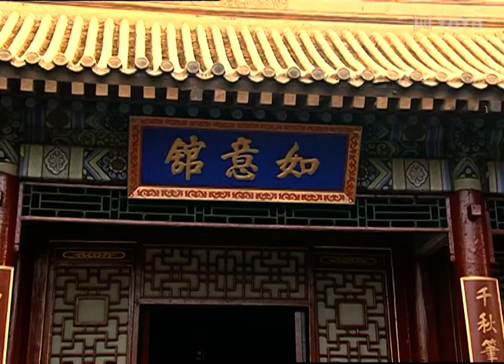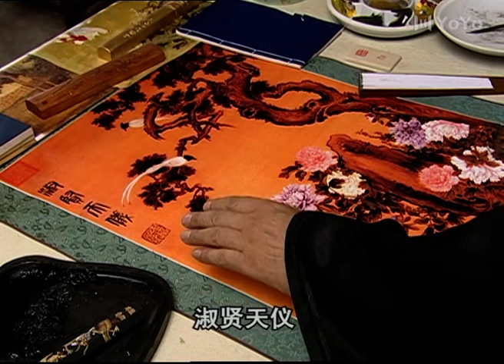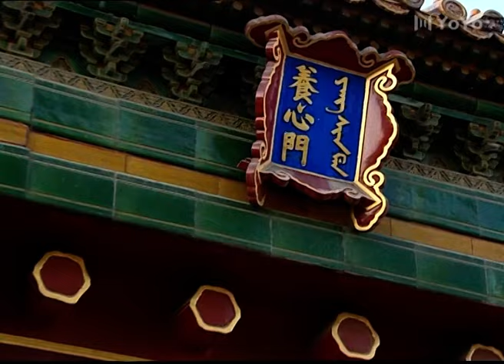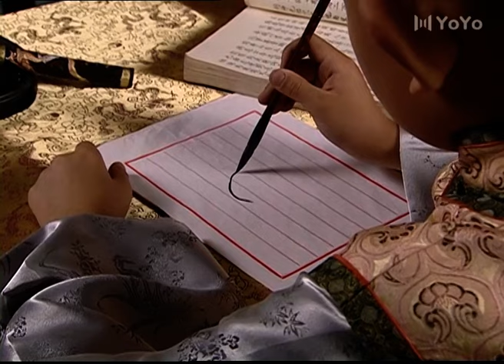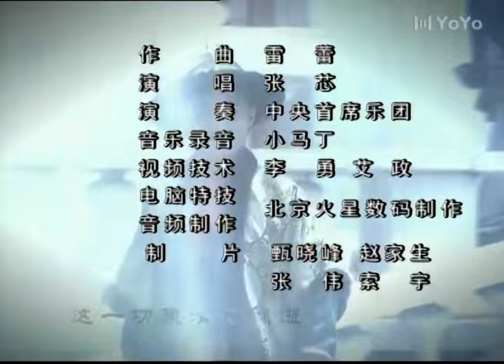宫廷画师郎世宁 04丨西洋画师郎世宁见证康乾盛世秘史（大山/许还山/钟镇涛/舒畅/左小青/黄奕）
该剧讲述了清代宫廷画师郎世宁的曲折一生，以一位西方画师历经变迁的历史史实，再现了康、雍、乾三代盛世王朝种种鲜为人知的宫廷秘史。